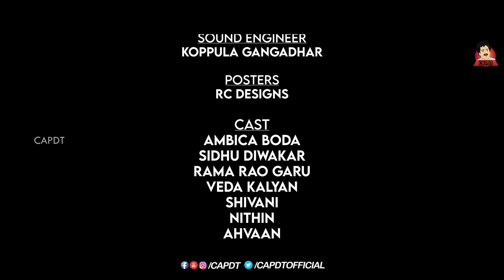BLACK COFFEE - Episode 02 || CAPDT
Cast:-
Sidhu Diwakar
Ambica boda
Shivani
veda kalyan

Ravi teja mahadasyam

DOP by
Sai teja kalla

Edited by
Ayaan khan

Poster designs
Ram charan

Line Producer
Sasi kanth BK

Asst. Directors
Aahvan
Sunny